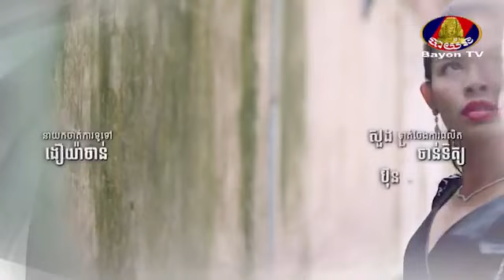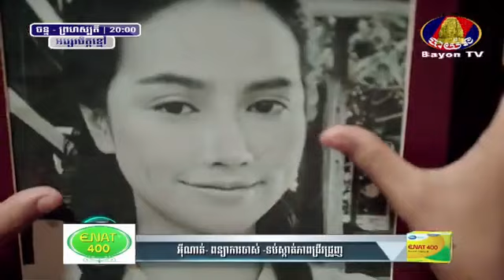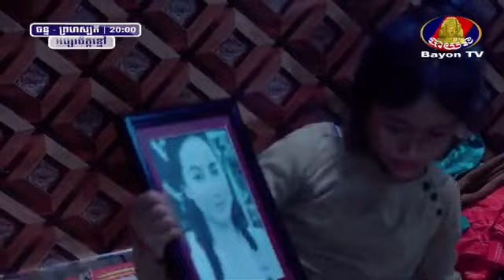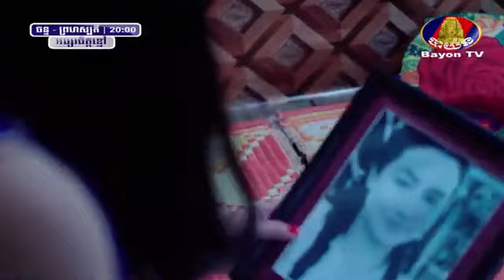រឿង អប្សរចិត្តខ្មៅ ភាគទី ០៧